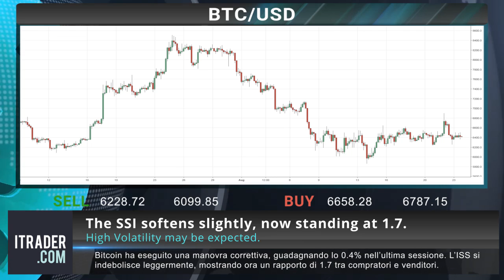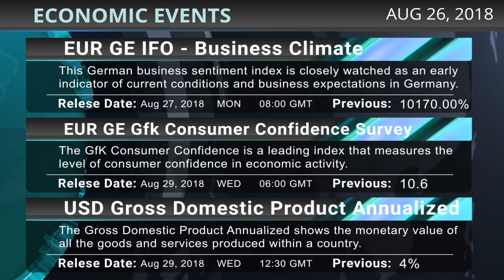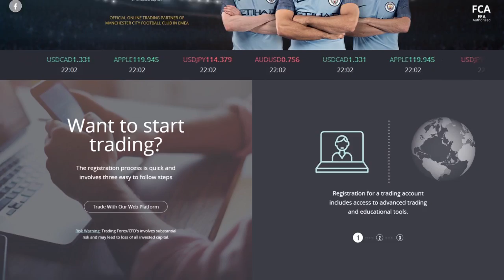ITRADER.COM_IT - Revisione di mercato settimanale-26-08-18